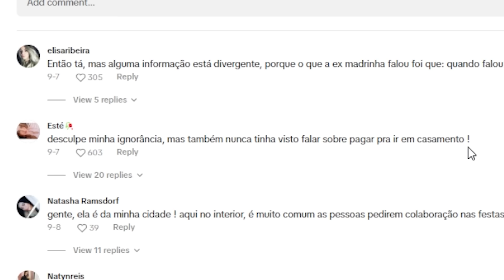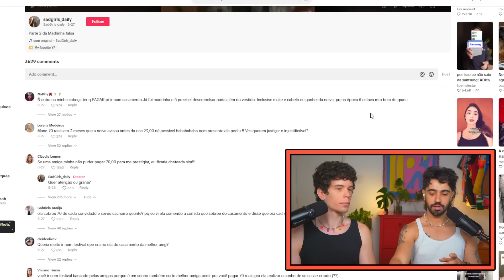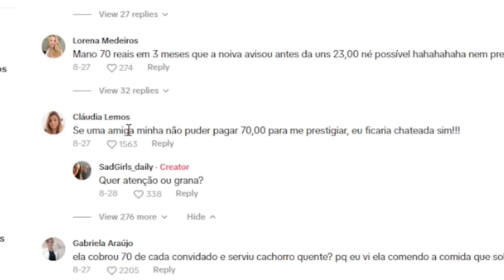noiva lisa briga com madrinhas por 70 reais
pagariam r$70 pra comparecer ao grande evento do casamento de matando & guingo?